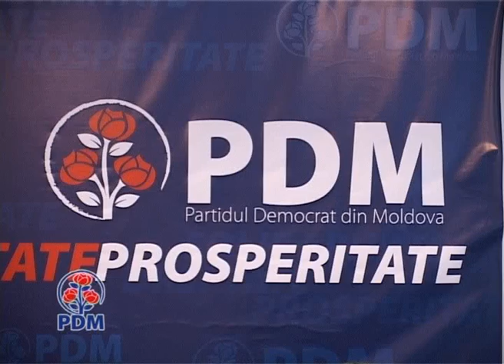conferinta de presa 4 PDM